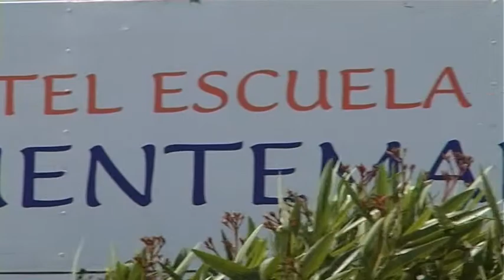EL PSOE SOBRE FUENTEMAR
Los socialistas se preguntan el porqué del equipo de gobierno en vaciar de contenido al Hotel Escuela Fuentemar. Los trabajadores han pasado a fijos discontinuos y, según el PSOE, fueron plantados por Marín en una reunión a la que fueron convocados por el propio alcalde.